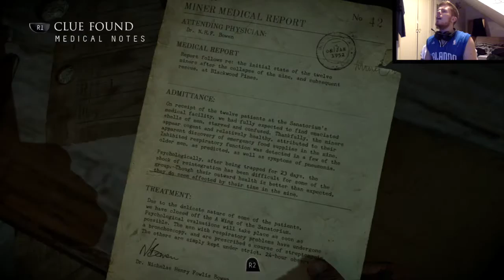Lets Play: Until Dawn || #9 - NOT MY FINGERS!!